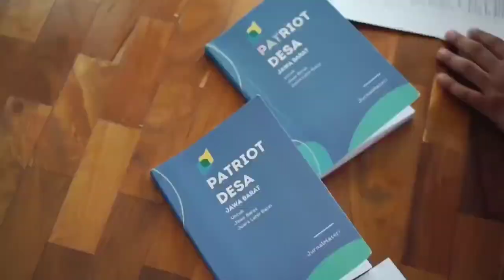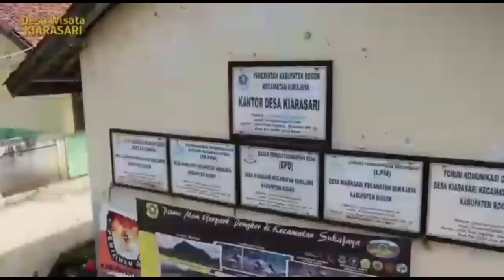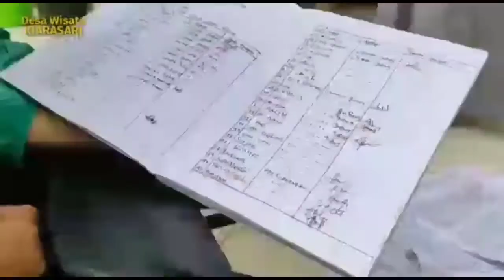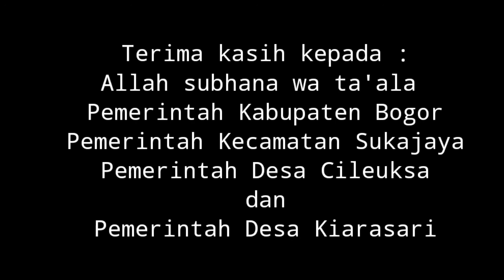Satu Tahun Untuk Sukajaya🖤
deskripsi menyusul =D